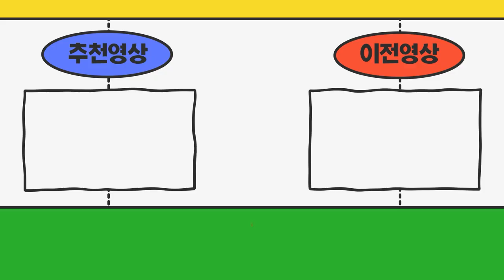2022년식 4톤더쎈카고트럭과 개별넘버 같이 정리하려 합니다 시세 알려주세요